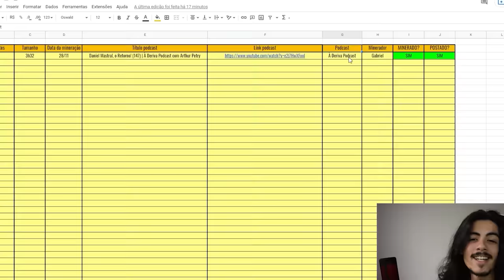"EU FICAVA LOUCA" - ALESSANDRA NEGRINHO| PodCortes Cast [OFICIAL]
Veja os Principais e Melhores Momentos dos convidados em Podcasts mais Relevantes em geral.